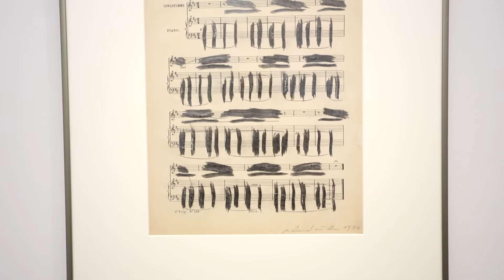Gerhard Rühm spricht über seine Retrospektive im BRUSEUM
Gerhard Rühm hat als Literat, Musiker und Künstler immer in den Grenzbereichen der jeweiligen Sparten gearbeitet und diese entscheidend erweitert. Ob er Sprache als Musik komponiert, Worte als Bilder collagiert oder Schrift als Zeichnung auf die Zerreißprobe gestellt hat: seine Linien und Zeichensetzungen sind Denkspuren. Rühm war Mitbegründer der in ihrer Bedeutung schwer zu überschätzenden „Wiener Gruppe“ und hat seit den frühen 1950er-Jahren ein kaum zu überblickendes Gesamtwerk geschaffen.

Zur Ausstellung
Die Ausstellung im BRUSEUM ist Rühms bisher größte und zeigt erstmals eine Totalansicht auf das vielfältige Schaffen des großen österreichischen Mehrfachbegabten. „Jetzt" ist einer der zentralen Begriffe in seinem umfangreichen Œuvre. Es ist immer Gegenwart! Jede Begegnung mit einem Bild, jede Auseinandersetzung mit einem Begriff oder Text, jedes Erlebnis von Musik ist eine Augenblickserfahrung, die immer von anderen emotionalen und situationalen Komponenten geprägt ist, die er analysiert und provoziert. „welches wort ist jetzt im moment des lesens‚ jetzt‘?"

Im Video sprechen Künstler Gerhard Rühm und Kurator Roman Grabner über die Ausstellung "Totalansicht".

Totalansicht. Retrospektive Gerhard Rühm 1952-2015
Laufzeit: bis 21. Februar 2016
Neue Galerie Graz, BRUSEUM, Joanneumsviertel, 8010 Graz